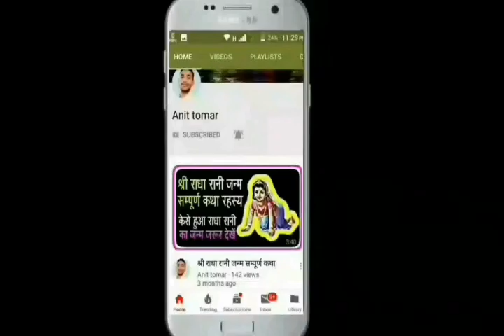श्रावण सोमवार वृत का महत्व || माता गौरी भी करती हैं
श्रावण मास में वृत रखने से भगवान शिव की असीम कृपा होती है । श्रावण मास भगवान शिव का सबसे प्रिय महीना है । श्रावण सोमवार वृत करने से अच्छे वर की प्राप्ति होती है।
जय महाकाल श्रावण_कथा माता पार्वती भगवान शिव को अपने पति के रूप में पाने के लिए श्रावण सोमवार वृत किया करतीं थीं ।